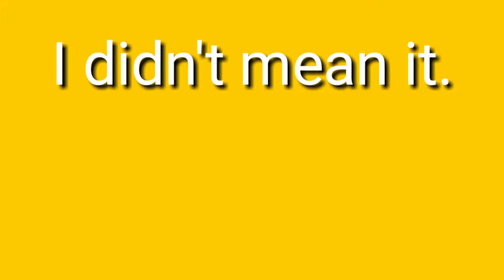고의가 아니야. 영어로44